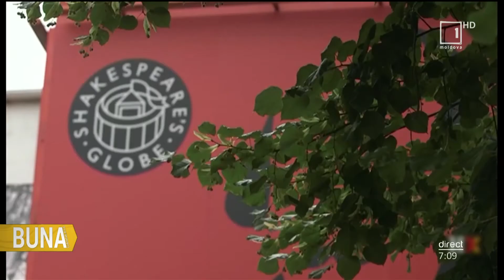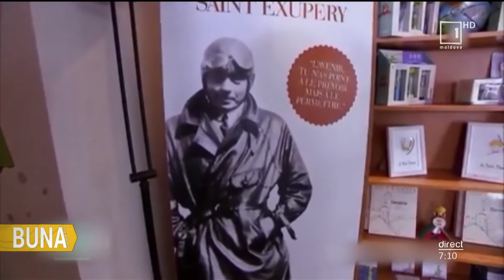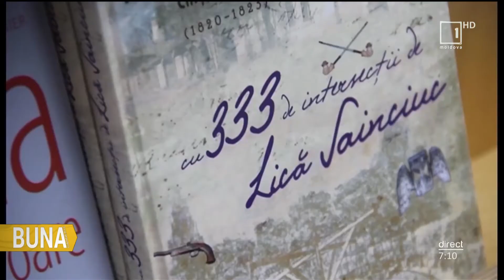Bună Dimineața: Calendarul zilei: 29 iunie 2021, Focul Teatrului Glob Shakespeare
În 1613 (începutul secolului al XVII-lea), un incendiu - declanșat prin tragerea unui tun de teatru - a fost prins pe acoperișul din stuf și pe grinzile de lemn în timpul unei reprezentații a piesei lui Shakespeare „Henry VIII ", iar întregul teatru a fost distrus.